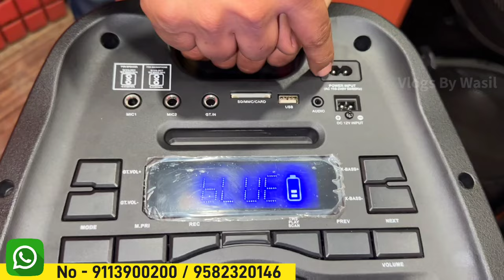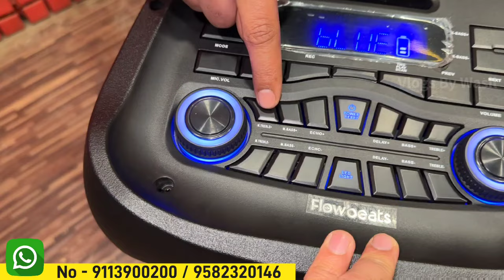सबसे सस्ते Home Theatre & DJ Speakers | Speaker Market in Delhi | Tower Speaker, Party Box, Trolley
MY CHANNEL🔴🙏🏻

KEEP SUPPORTING🔴🙏🏻

SHOP DETAILS👇🏻👇🏻

Shop Name :- FLOW BEATS

Address :- RZ 87 Ravi nagar extension, gali no 4 khayala, near Kesho pur sabzi mandi
gate no 1, second landmark PARK HOSPITAL, NEW DELHI - 110018

WARNING

1. Heera 3 pro
2. DJ speaker
3. Heera 3
4. Tower speakers market in Delhi
5. Flow beats tilak nagar
6. Cheapest speakers in Delhi
7. Heera 4 pro
8. Cheapest home theatre market in Delhi
9. Flow beats tower speaker sound test
10. Lajpat rai market Delhi
11. Cheapest DJ speaker market in Delhi
12. Heera 4
13. Cheapest DJ speaker market in Delhi